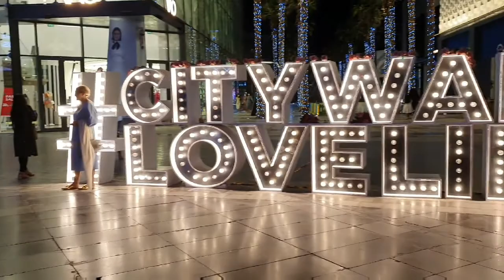Vlog #11: City walk Dubai || Night view || Travel and food cravings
Welcome to CityWalkDubai, a creative lifestyle space where you can live, work, and play. City Walk in Dubai, UAE is an outdoor retail complex; a high-end shopping, upscale dining, and leisure and entertainment destination for people of all walks of life, especially kids and their families. It is located along Al Wasl and Al Safa road junction.
I hope you liked this video, if you do please hit like and subscribe to my channel for more such videos and stay connected with me, also don’t forget to share with your friends and family.

*No Paid Promotions Included*